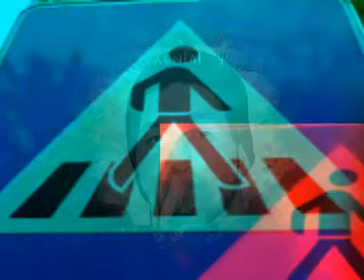Jirka Otte -Relax Tarif 112Mix (Instrumental Fantasy Vol.2)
Jirka Otte - Dream 112
Instrumental Fantasy HipHop Beats Vol.2
Label: Fuego / Zebralution
Video: 112-Media